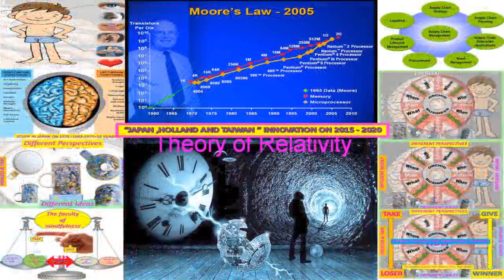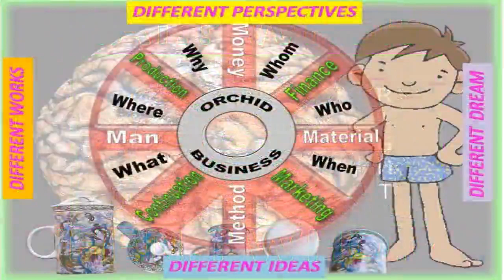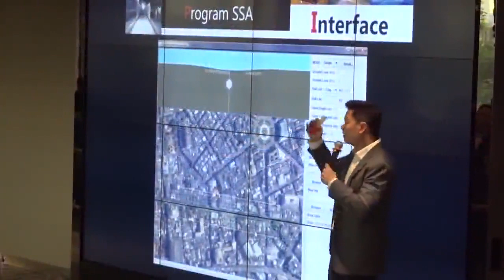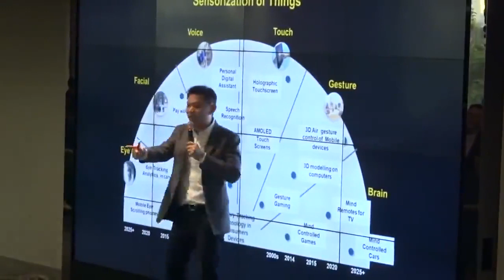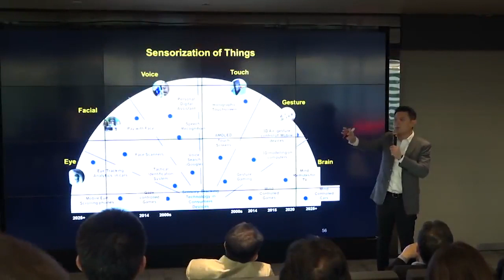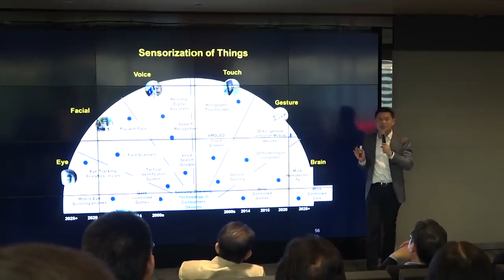YAMAMOTO DENDROBIUMS TO WORLD POT PLANTS DETAIL 1976 1982